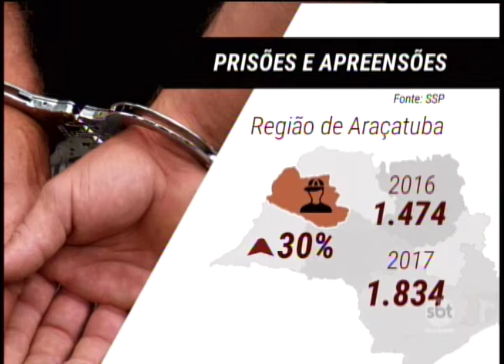30% dos casos de tráfico na região tem o envolvimento de crianças e adolescentes